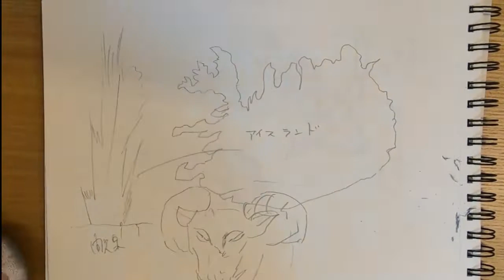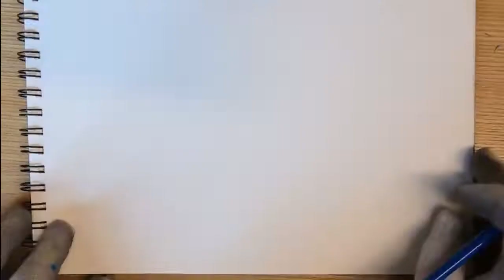北北西に雲と住け を描き語りました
4巻が楽しみですね
これ以外でも　乱と灰色の世界　群青日和　がお勧めです

作品概要（アマゾンより引用）

舞台はアイスランド島、北緯64度のランズ・エンド。
17歳の主人公・御山慧には３つの秘密があった。
ひとつ、クルマと話ができる。ふたつ、美人な女の子が苦手。
３つ、その職業は、探偵――。
あるときは逃げ出した飼い犬を連れ戻し、
またあるときはひと目ぼれの相手を探し出す。
愛車ジムニーを駆りながら、
胸のすくような探偵活劇が、いま始まる！
若き魔法使いの成長を描いた『乱と灰色の世界』から２年。入江亜季の最新作は極北の大地が舞台の“エブリデイ・ワンダー”!!